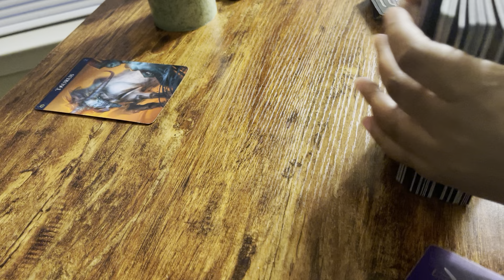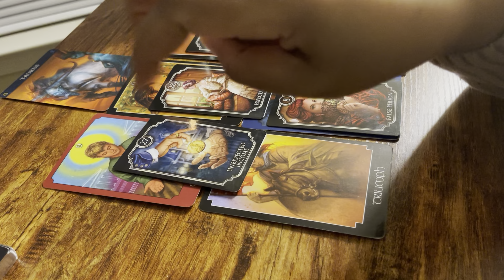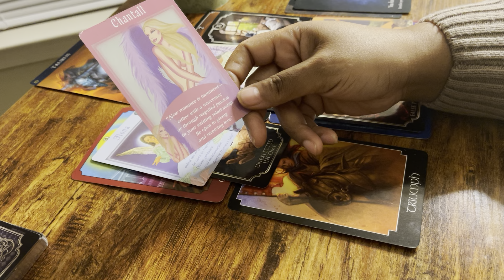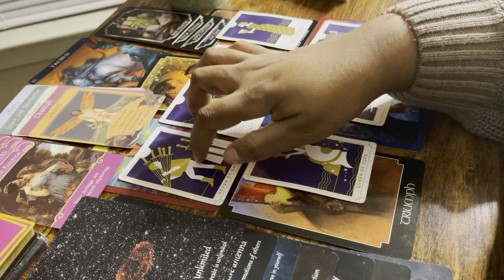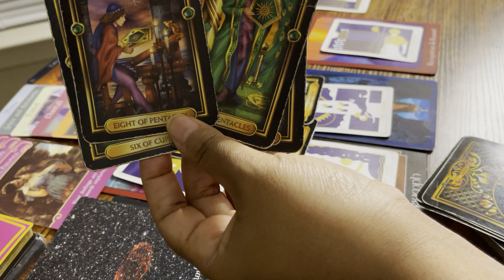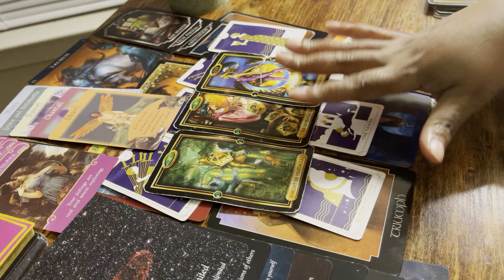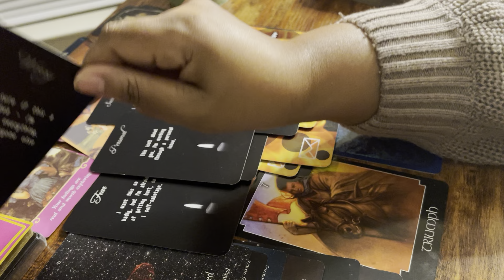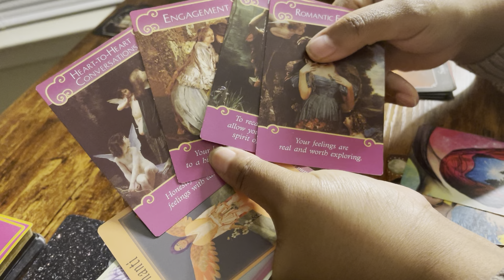Taurus Tribe, spirit is so proud of you Love, Money, New Beginnings, Marriage, Unexpected Income ❤️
Yo! Spirit got something special for you all! You all are will be with your soulmate/twinflame! You & your twin went through a serious rebirth congratulations! 🌟✨❤️🍾 With anything use your intuition!! I love y’all 😘🌟🥰